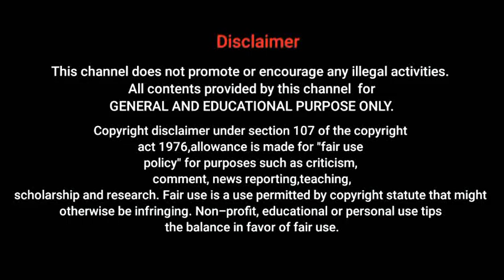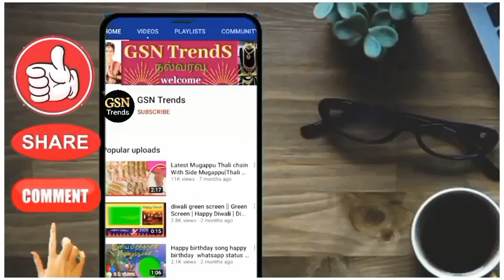எனக்கு மாப்பிள்ளை பாக்கலாம் வாங்க / TikTok divya Video GSN Trends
எனக்கு மாப்பிள்ளை பாக்கலாம் வாங்க / TikTok divya Video